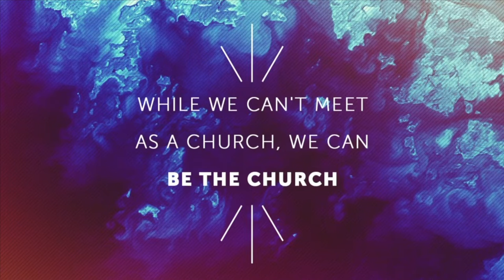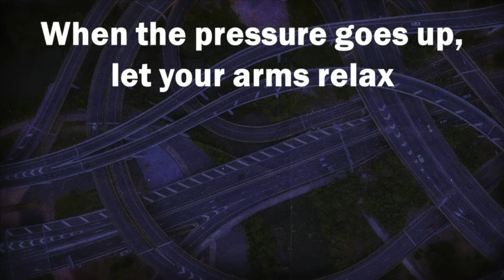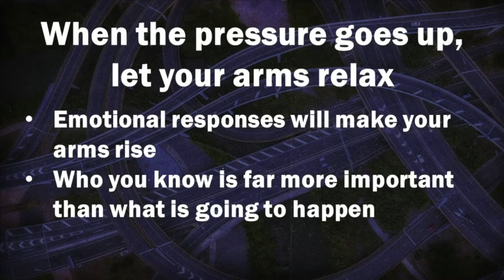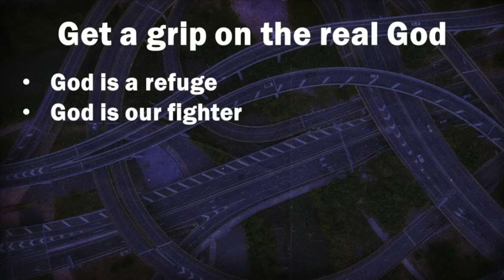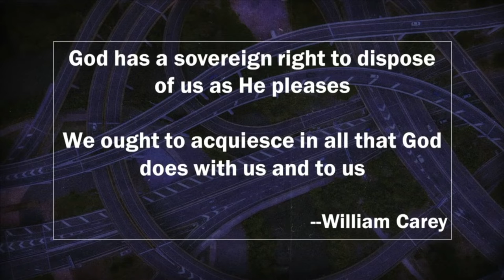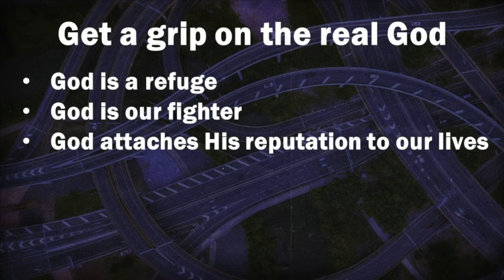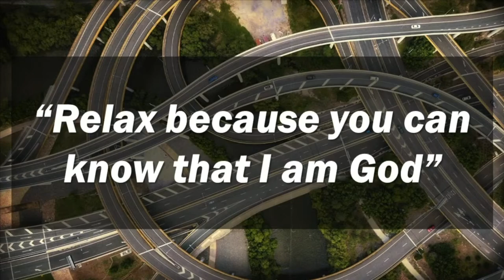03.21.20-Pastor Mark Hanke-Detour-Relax (Psalm 46)